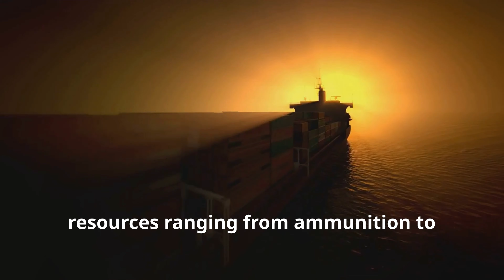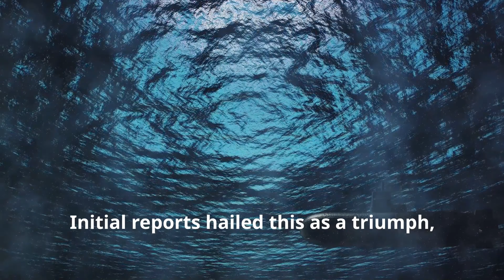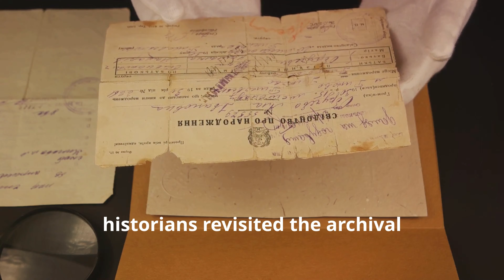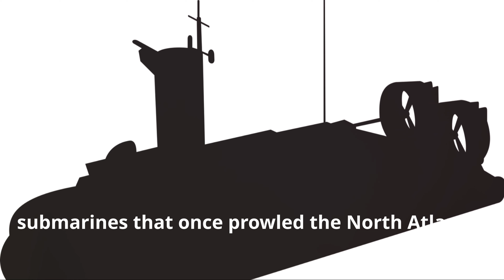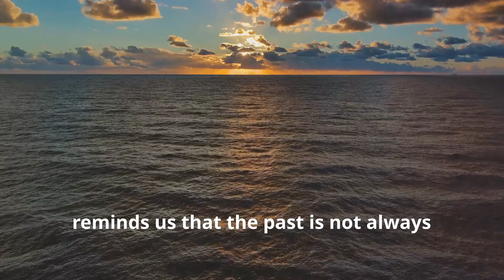Who REALLY Sank U-633? Naval Mystery EXPOSED! [WW2]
Welcome to Geo Pulse.

About this video:
Dive into the haunting mystery of the German submarine U-633 in World War II. Uncover the conflicting theories of its destruction by the SS Scorton or a lurking enemy, and explore how wartime narratives can obscure the truth.

Join us as we delve into the strategic significance of Convoy SC121, a vital lifeline for the Allied forces, and the perilous journey through the lethal hunting grounds of German U-boats in the North Atlantic. Witness the narrative of bravery and defiance against the U-boat menace during the convoy's passage.

Thirteen merchant ships sunk, five hundred souls lost in three harrowing days – the grim maritime chess game with hidden predators unfolds. Discover the encounter between the SS Scorton and a German submarine, and the captain's desperate maneuver to ram the vessel. Unravel the challenge of piecing together accurate narratives from biased or incomplete reports.

Through meticulous research and critical examination of sources, this video sheds light on the true cause of U-633's destruction, honoring the memory of those involved in naval history. Explore the importance of rigorous investigation in historical narratives and the commitment to uncovering the truth.

OUTLINE:

00:00:00 The Mysterious Fate of U-633
00:00:39 Background of the Convoy SC121
00:01:30 The Predator Turns Prey
00:02:13 The Collision Incident
00:02:57 Investigating Historical Discrepancies
00:03:35 The Role of US Coast Guard Spencer
00:04:15 Revisiting the Evidence
00:04:47 Unveiling the Truth
00:05:16 Reflections on Naval Warfare and Historical Research
00:05:52 Conclusion